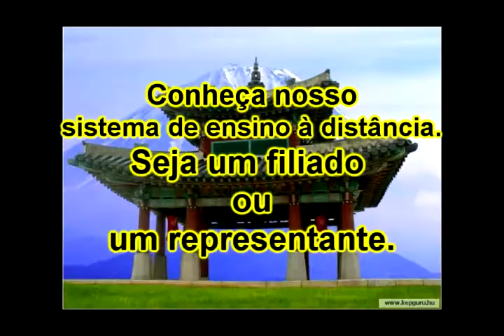Série Personal defense 51.avi